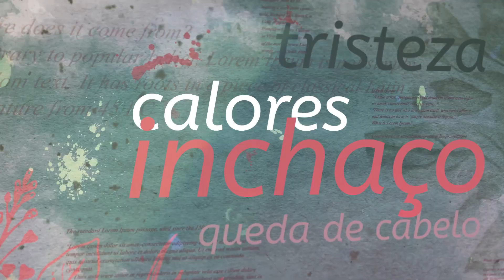O JEITO CERTO DE COMER EM UM RESTAURANTE A QUILO! | Julia Kress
❤️‍🩹ME SIGA NO INSTAGRAM ☛  @jukress
Acesse Estes são os motivos mais comuns da insônia. Conheça dicas preciosas para emagrecimento de forma prática e sem precisar parar de comer!

00:05 - Como montar um prato saudável
01:40 - Emagrecer mesmo comendo em restaurantes
03:30 - Como montar seu prato
05:20 -Proporções do prato
06:30 - Erros comuns
07:40 - Não coma com ansiedade